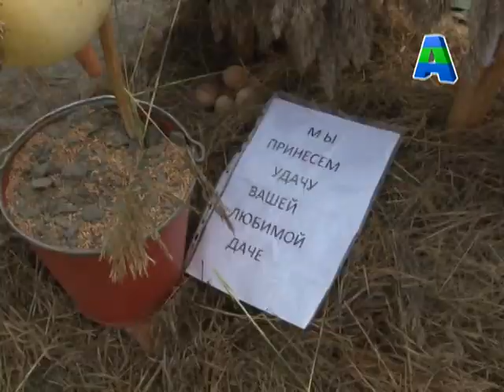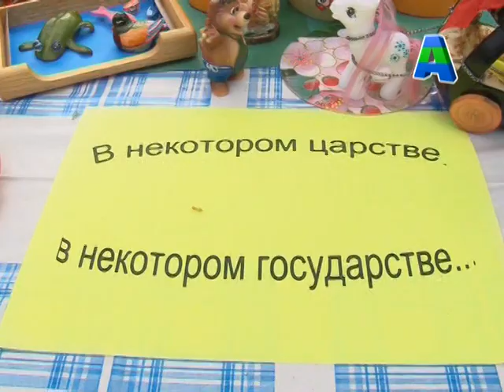Телеканал Амурск - Ежегодная овощная ярмарка.